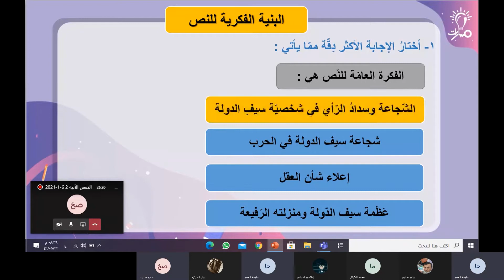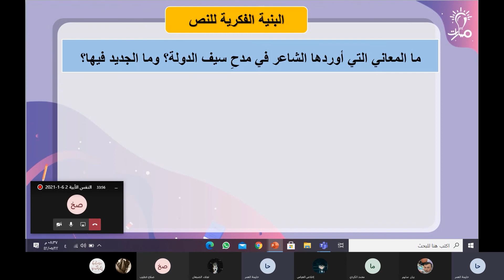المهارات اللغوية والبنية الفكرية لنص درس النفس الأبية في كتاب اللغة العربية الصف العاشر